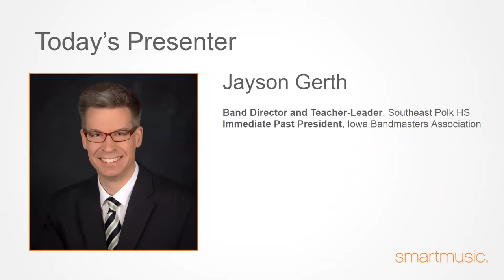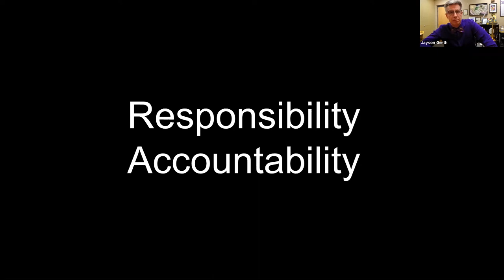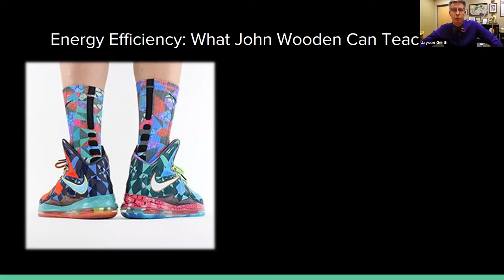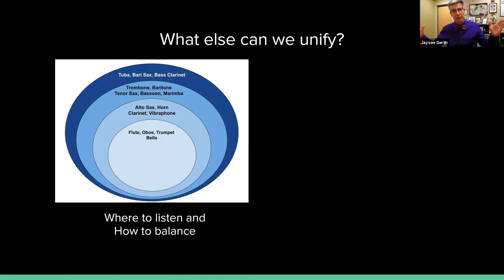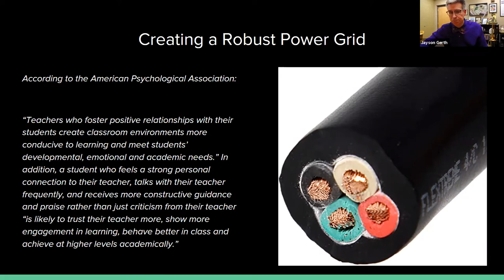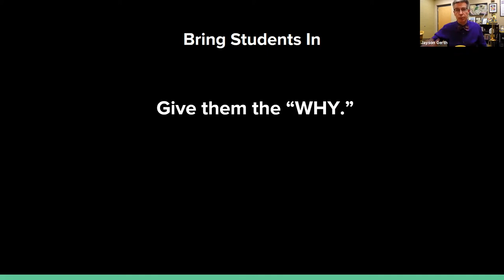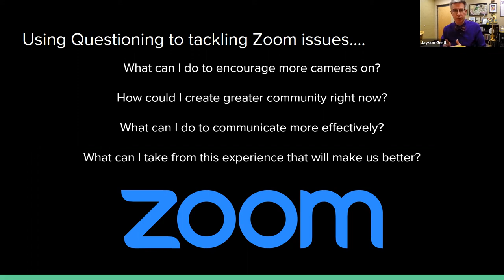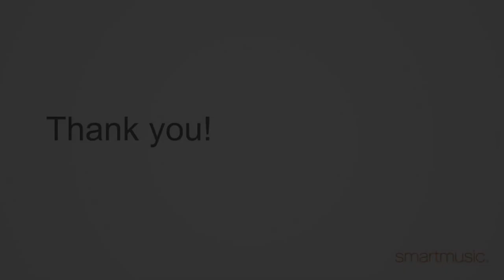Amping Up Student Engagement · Webinar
Join band director and teacher leader, Jayson Gerth as he discusses easy-to-remember and actionable strategies that have been proven in his own classroom. Using the metaphor of direct current (DC) and alternating current (AC) flow as an illustration, this presentation will help you "amp up" rehearsal energy for you and your students!

This is a recording of a live webinar from Thursday, May 20, 2021.
The Certificate of Attendance is provided only during the live session and is not available to replay attendees.